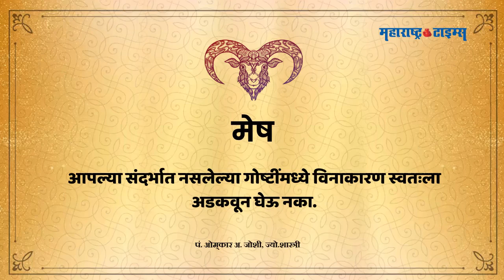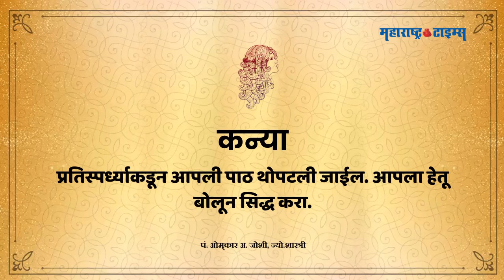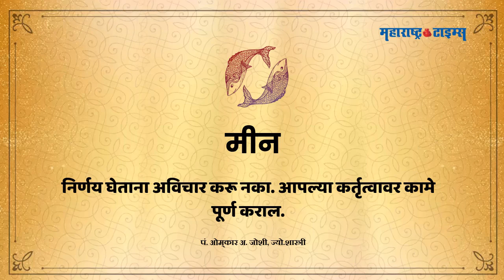Today Horoscope 27 November 2020 | आजचं राशीभविष्य दि. २७ नोव्हेंबर २०२० | Maharashtra Times